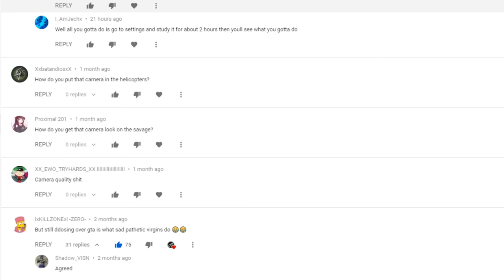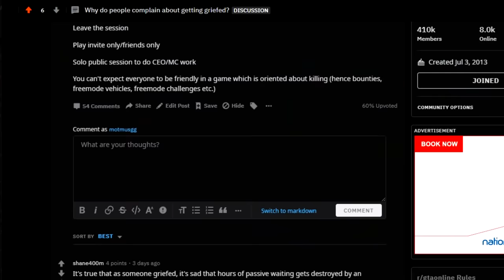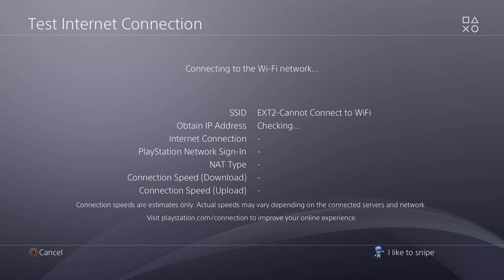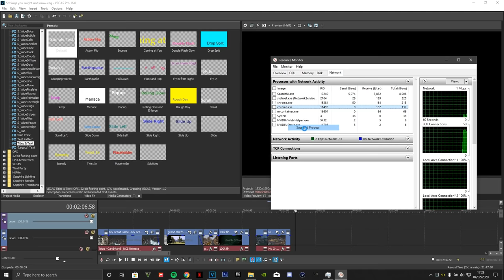10 things people STILL don't know in GTA in 2020!